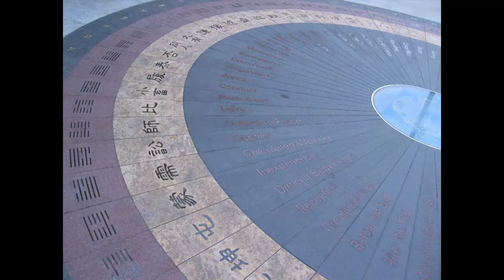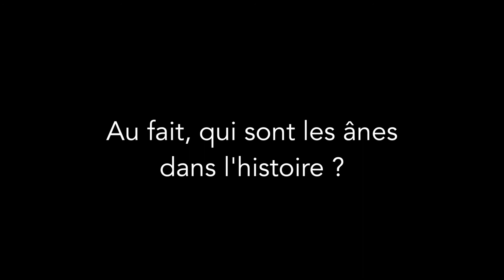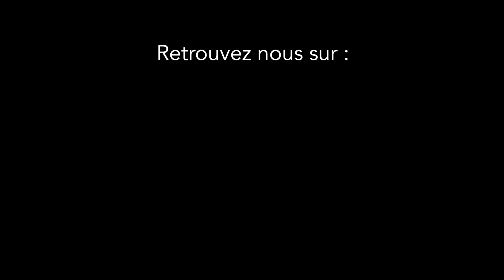"La critique est facile, l'art est difficile" CPPC, Patrick Shan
« C’est pourtant pas chinois », réflexions sur nos drôles d’habitudes et notre drôle de monde, à la lumière du bon sens et de la sagesse des anciens, par Patrick Shan.

Héritier d’une tradition médicale familiale de quinze générations, celle du Docteur Leung Kok Yuen, Patrick Shan pratique et enseigne la Médecine Traditionnelle Chinoise depuis trente cinq ans. Il est le directeur pédagogique du CEDRE (Collectif d’Etude, de Développement et de Recherche en Ethnomédecine) et a fondé l’ONG HUMANITRAD, qui œuvre à la formation et aux soins en médecine chinoise des minorités ethniques et des populations défavorisées de différents pays.